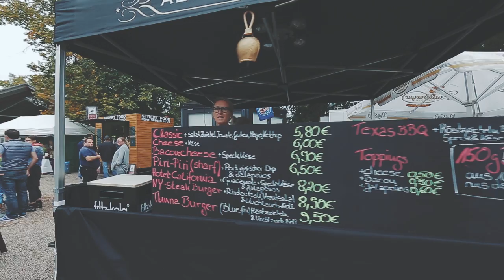"FoodFest" - Street-Food-Festival auf der Pferderennbahn in Köln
Aftermovie vom ersten "FoodFest" auf der Pferderennbahn in Köln-Weidenpesch. Das Street-Food-Festival in Köln!